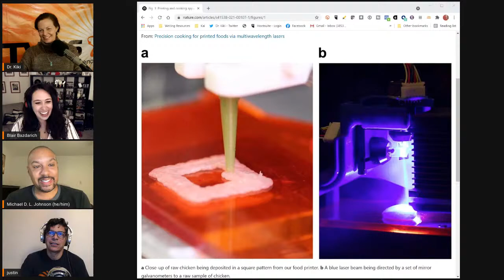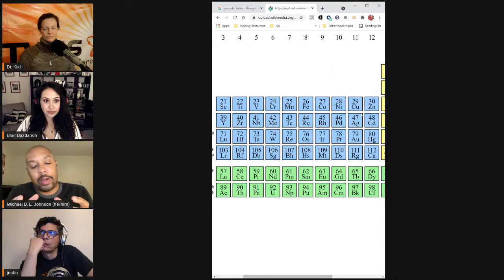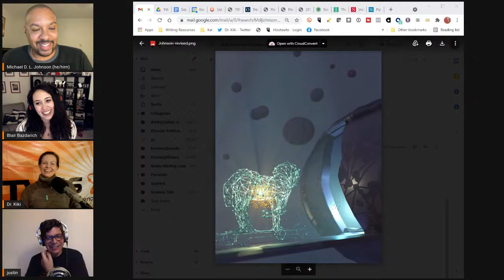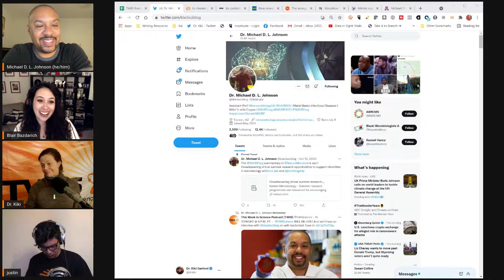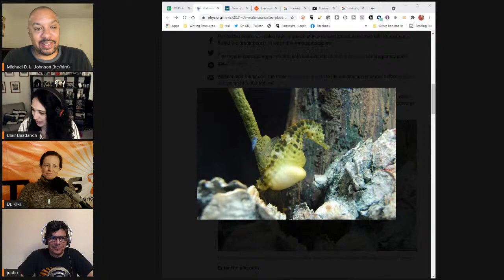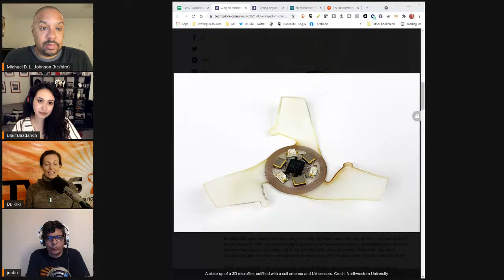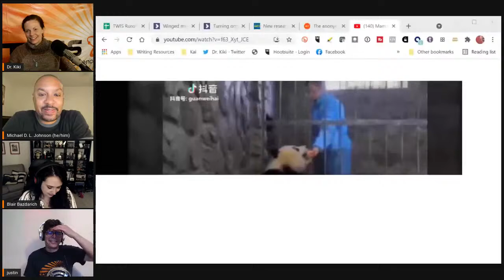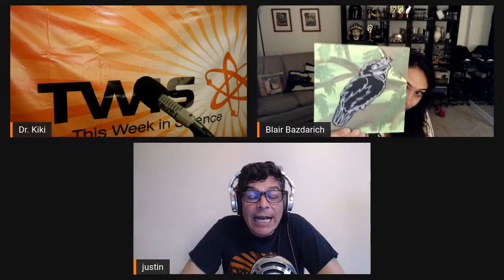How Metal is Science? - This Week in Science Podcast (TWIS)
What happened 'This Week in Science'??? We talked with Dr. Michael DL Johnson about killing bacteria with metal, AND imagined a 3D-printed future world. Find out about all that and more on the latest episode 843 of TWIS!

[For Story Links, please see our TWIS website for show notes

(0:00) - Recording Start
(1:12) - Intro, Dr. Kiki
(1:37) - Disclaimer! Disclaimer! Disclaimer!
(2:49) - Opening Theme Music
(3:22) - Opening "Good Science!" Greetings - with Dr. Kiki, Blair, Justin and our special guest, Dr. Michael D. L. Johnson.

(6:01) - Quick Science Bytes!

(6:03) - Summer Wildfires Emitted More Carbon Dioxide Than India Does in a Year, Dr. Kiki
(7:33) - Air pollution: Even worse than we thought - WHO, Dr. Kiki
(7:59) - In climate pledge, Xi says China will not build new coal-fired power projects abroad, Dr. Kiki
(12:01) - Precision cooking for printed foods via multiwavelength lasers, Justin
(22:02) - Engineers create 3D-printed objects that sense how a user is interacting with them, Blair

(29:35) - Do tell friends about TWIS and have them listen & subscribe!
• Twitter — @TWIScience
• Instagram — @TWIScience

(29:49) - Interview w/ Dr. Michael D. L. Johnson

Dr. Michael D. L. Johnson is an assistant professor in the Department of Immunobiology and BIO5 Institute at the University of Arizona. His lab is studying how certain metals can be used to kill bacteria.

(1:13:55) - Thank you to Dr. Johnson for joining us — where can people find out more about you online?

(1:15:09) - Interview Wrap Up

(1:15:28) - And we're at the break!

(1:15:37) - Consider supporting us through Paypal ( and Patreon ( Tell more folks about TWIS ( And please leave great reviews for the podcast on iTunes ( More minions, please!

(1:16:09) - Blair’s Animal Corner
(1:16:17) - Blair’s Animal Corner Theme
(1:16:39) - Moths use acoustic decoys to dodge bat attacks
(1:23:03) - Male seahorses develop placentas to support their growing babies

Check out our Zazzle store where you can get your hands on some great TWIS Swag!

(1:30:48) - Adding salt to the mouse diet found to suppress cancerous tumor growth, Justin
(1:40:30) - Have we detected dark energy? Scientists say it's a possibility, Justin
(1:44:13) - Autistic individuals are more likely to be LGBTQ+, Justin
(1:51:12) - Turning organic waste into renewable biofuel additives using radiation, Dr. Kiki
(1:53:34) - Winged microchip is smallest-ever human-made flying structure, Dr. Kiki
(1:57:16) - New research “sniffs out” how associative memories are formed, Dr. Kiki

(1:59:18) - Show wrap up

(2:00:42) - Thank you’s to our Patreon Sponsors.

(2:02:01) - NEXT WEEK: An interview with Bill Schutt on his new book, "Pump," about the human heart and cardiac biology.

(2:03:55) - End Theme

(2:07:25) - The After Show! - Old TWIS radio show music plays. The way to get music on YouTube approved. Blair is multitasking with crafts. Dr. Johnson joins us for the after show and has one question for Blair, about the Giant Pandas. And much, much more...